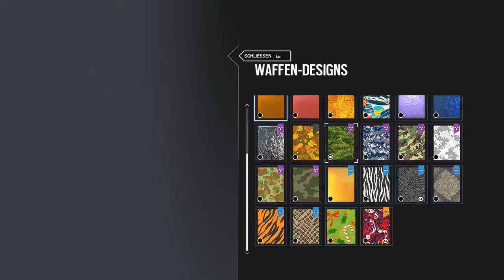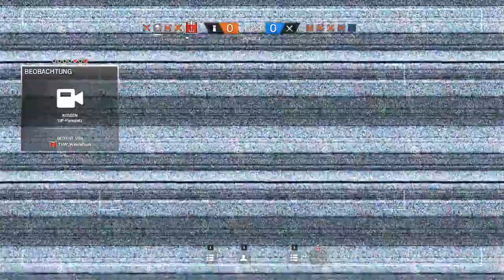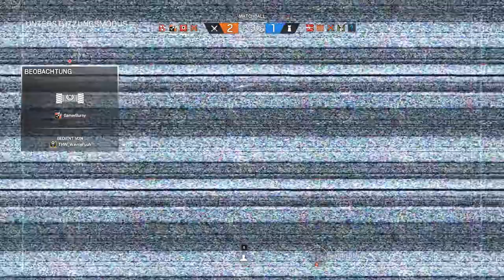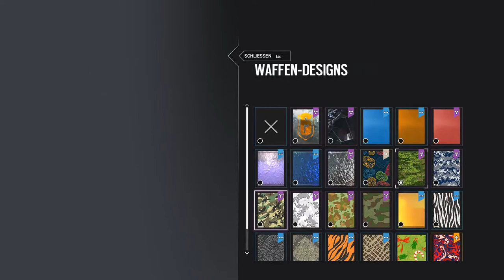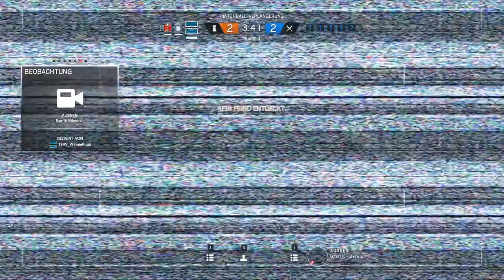rr6s stf3 2